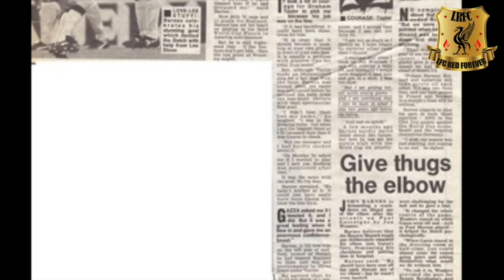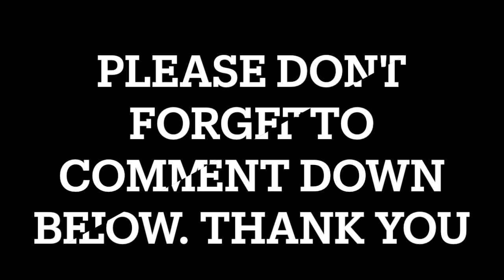Liverpool appoint Jorg Schmadtke as new sporting director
✅ Fan channel dedicated to Liverpool Football Club.

Best Breaking news journalist for Liverpool Football club is Paul Joyce. He’s transfer deals for Liverpool FC is 99.9 percent true. Keep an eye for him on Twitter. His account is @_Pauljoyce